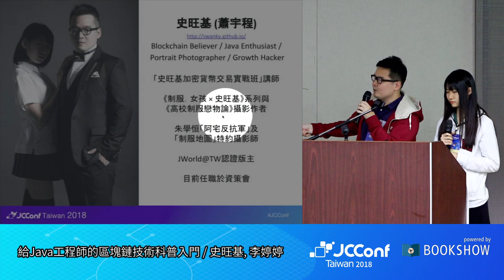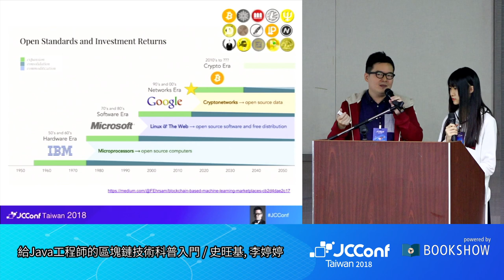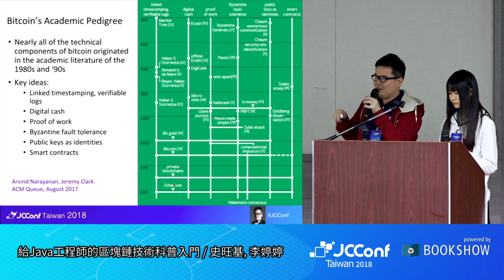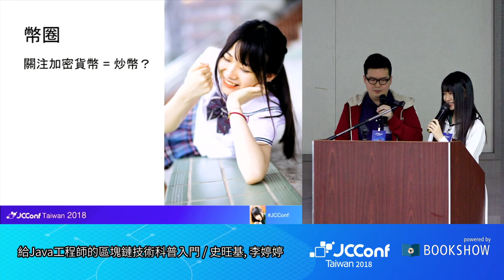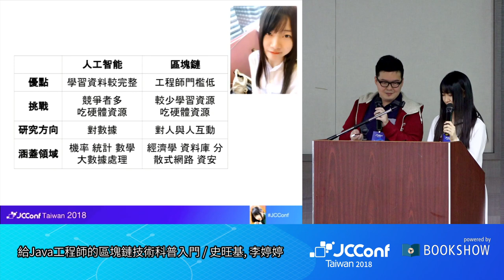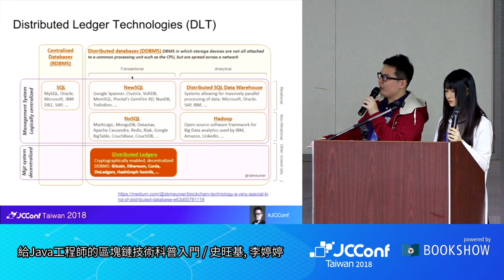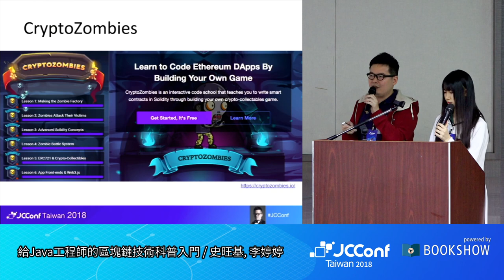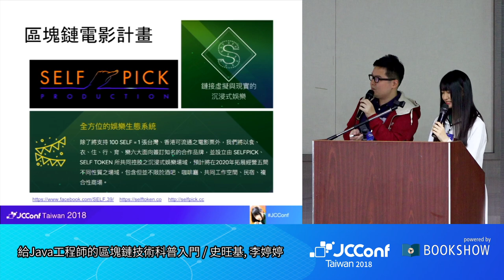JCConf 2018 R1-9 / 給Java工程師的區塊鏈技術科普入門 / 史旺基, 李婷婷